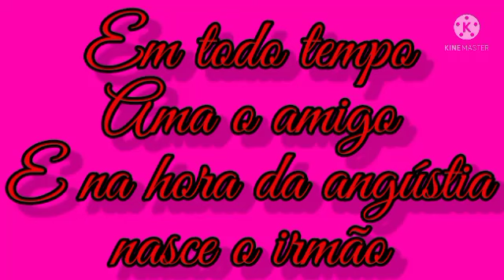COM ESSA IDEIA VOCÊ VAI GANHAR UMA RENDA EXTRA/IDÉIA PARA GANHAR UMA RENDA EXTRA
LINDOS TRABALHOS QUE ELAS FAZEM.
AGRADEÇO A TODOS VOCÊS DE CORAÇÃO ❤️